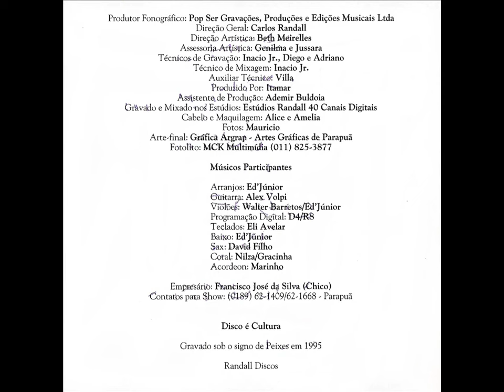ROBYN E ROGER, ILUSÃO PERDIDA....